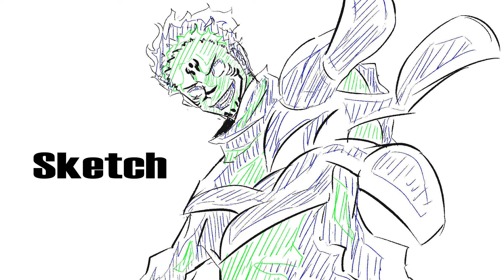Sukuna Composit | Jujutsu Kaisen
A Composit of Sukuna In Season 2 Of Jujutsu Kaisen